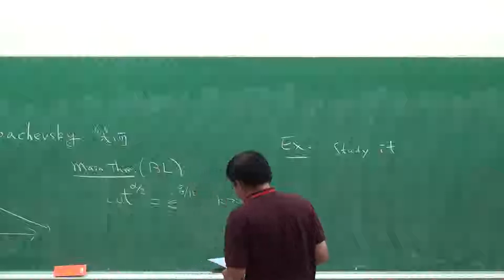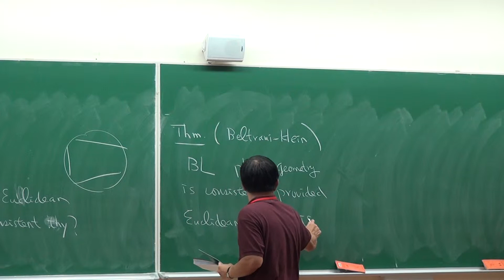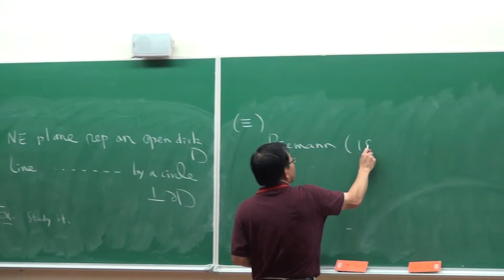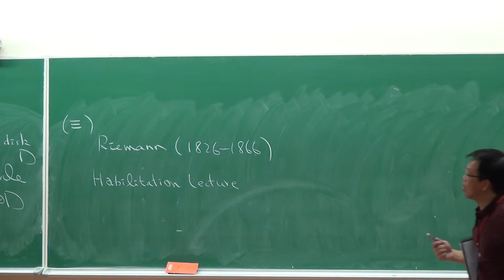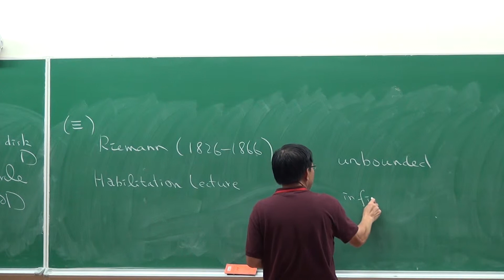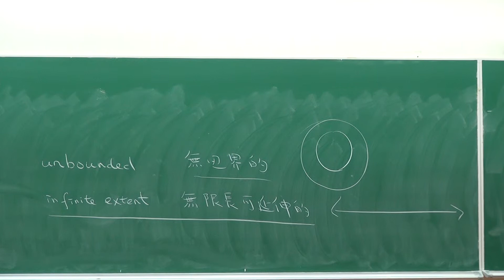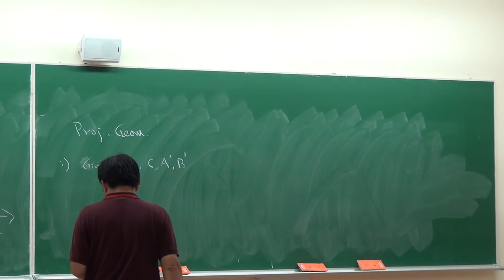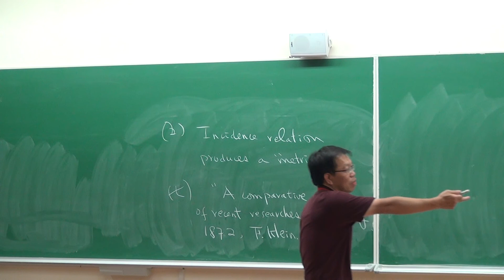8/6/2012 蔡宜洵 教授, Geometry, Euclidean and beyond Part II